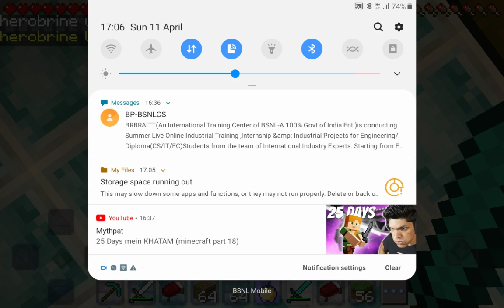i saw herobrine and i got lucky to defeat him in craftsman: building craft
i love craftsman